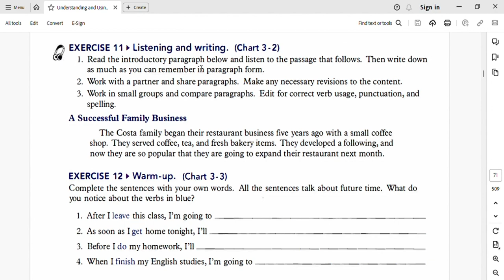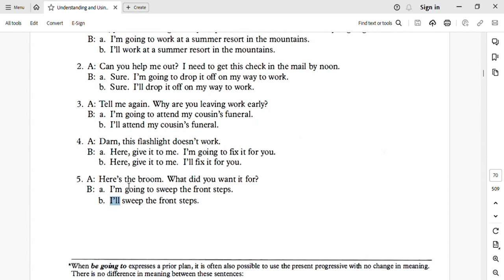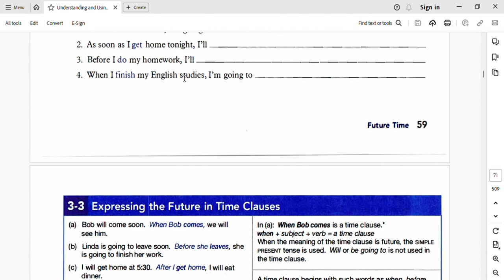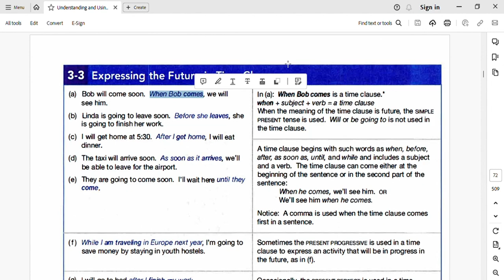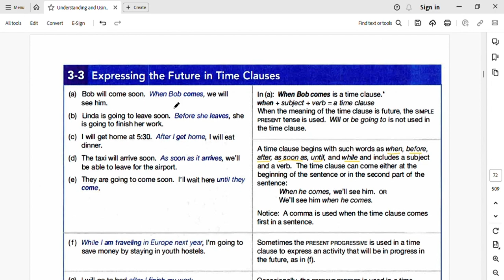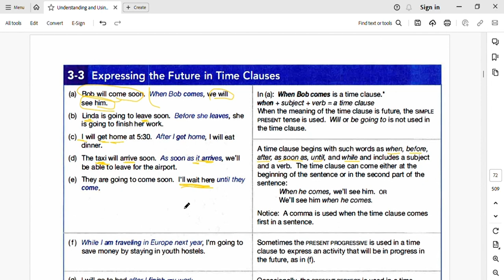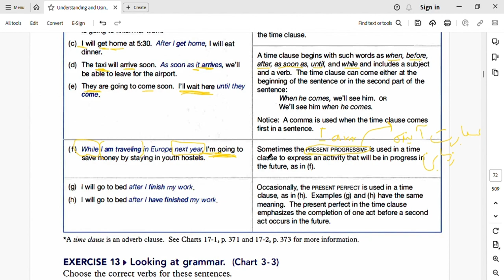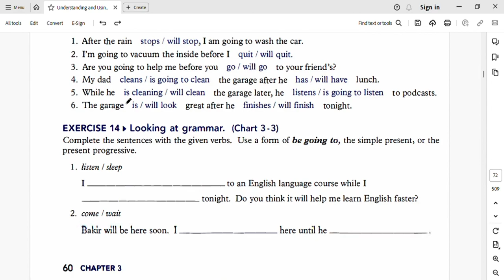پارت 23، عبارات زمانی در زمان آینده